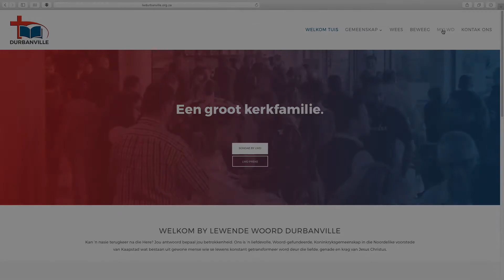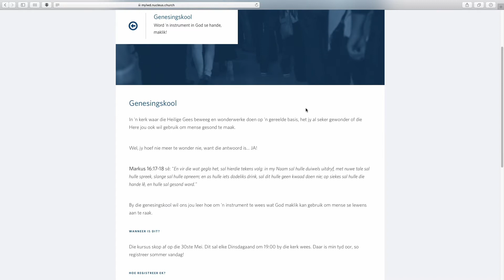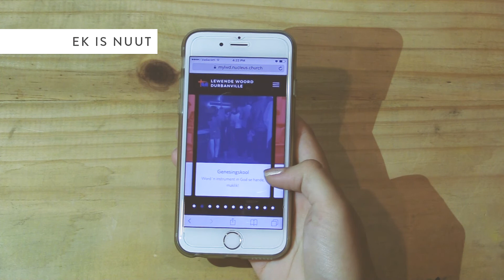Ons stel bekend: mylwd.info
Ons wil dit so maklik as moontlik hê vir jou om by die inligting uit te kom wat jy nodig het! So, hier is die antwoord: mylwd.info.

Die webtuiste word nou gebruik om nuwe besoekers te lok en hier uit te kry, terwyl die mylwd.info-platform ontwerp is vir mense wat reeds deel is van Lewende Woord Durbanville.

Kyk hierdie video om al jou vrae hieroor te beantwoord... Hierdie is JOU lwd, gebruik dit hoe en wanneer JY kan!